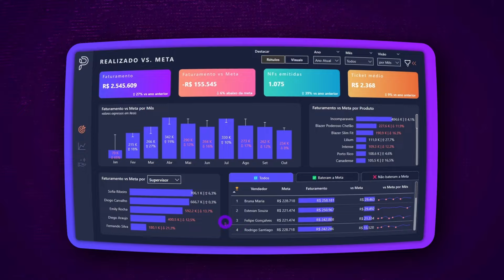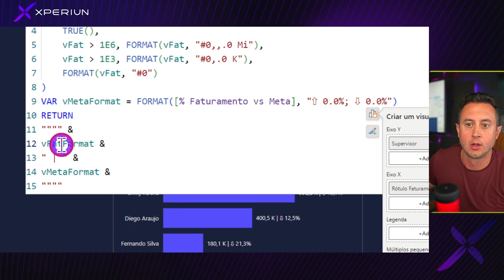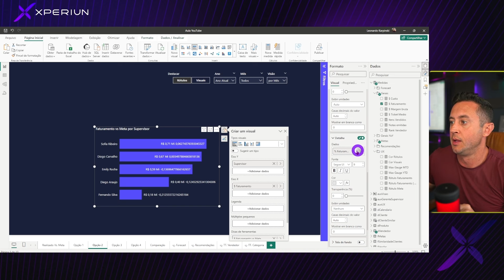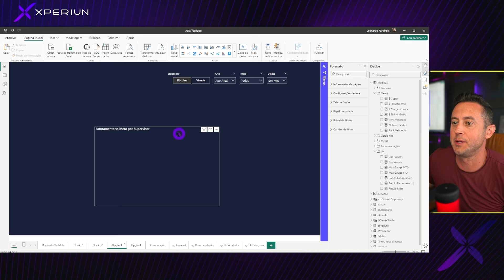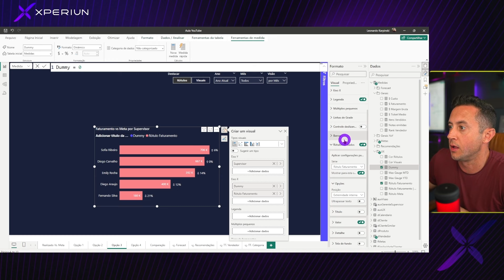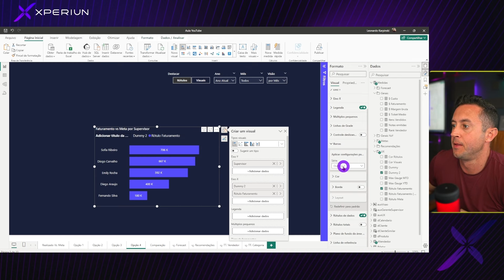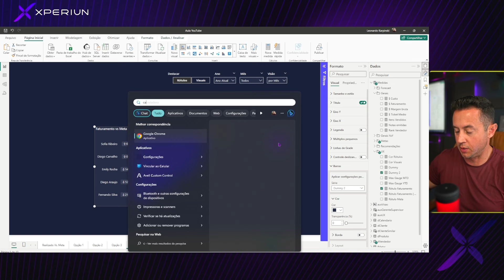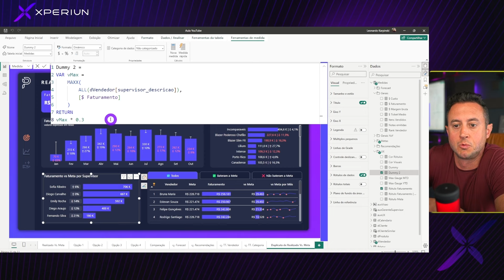Masterizando Rótulos de Dados em Gráficos de Barra no Power BI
No vídeo de hoje vamos explorar diferentes maneiras de incluir rótulos de dados em seus dashboards no Power BI. Com exemplos práticos, mostramos como a combinação de faturamento com metas e a separação de percentuais podem transformar a apresentação dos seus dados.

Aprenda com a gente a tornar suas análises mais intuitivas e seus dashboards mais impactantes!

Quer levar suas habilidades de análise de dados a um nível completamente novo? Então, você não pode perder o Data Expert: O Fim dos Relatórios Amadores! Este evento online e GRATUITO, será realizados entre os dias 22 a 25 de janeiro.

00:00 Masterizando Rótulos de Dados em Gráficos de Barra no Power BI
16:51 Data Expert: O Fim dos Relatórios Amadores